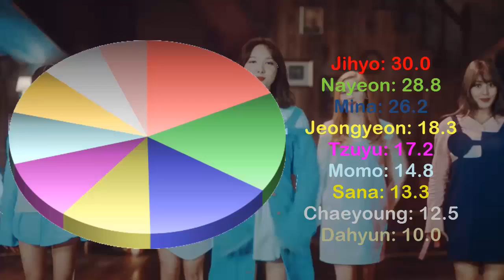How would TWICE sing - CLC ''BLACK DRESS'' (Line Distribution)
im late?